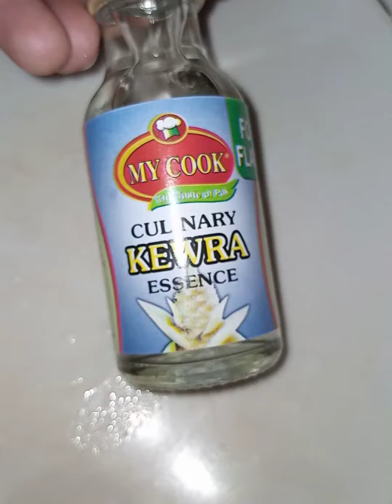Traditional Dessert Kheer...Milk and Rice sweet dish.